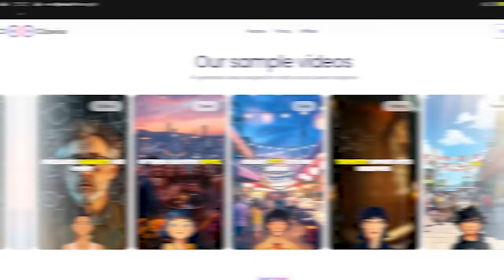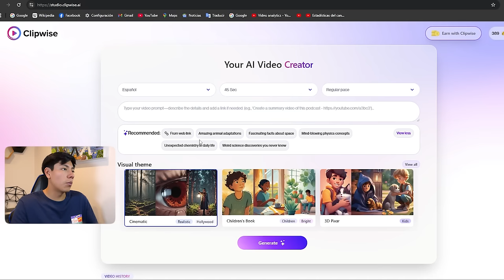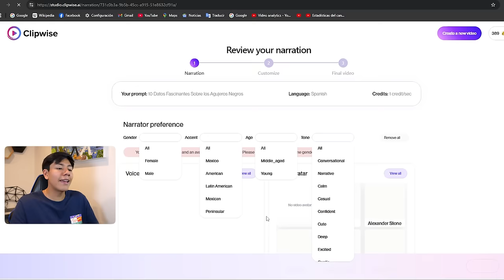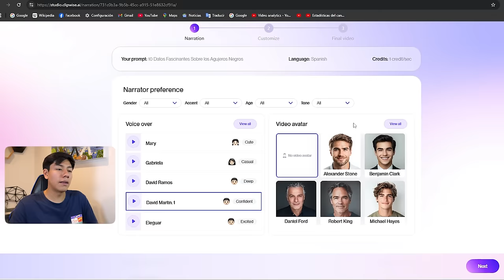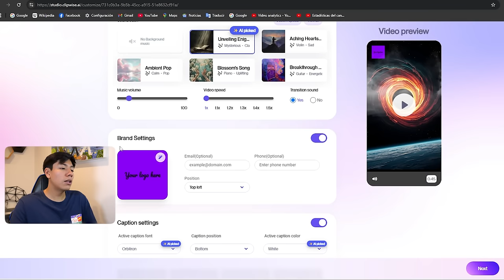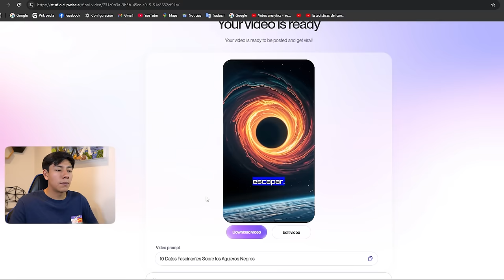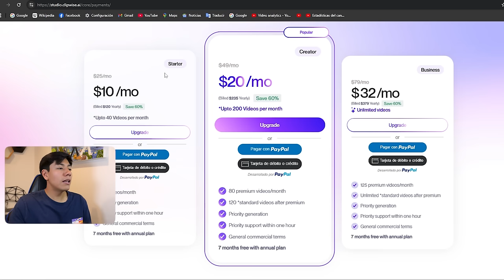Cómo Crear YouTube Shorts Automatizados Con IA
En este video te enseñares a Cómo Crear Un Canal Automatizado De YouTube Shorts Con Inteligencia Artificial y Cómo Crear Shorts Automatizados Con Inteligencia Artificial